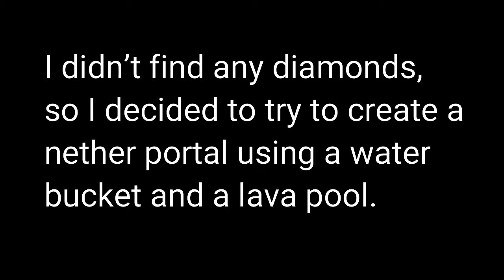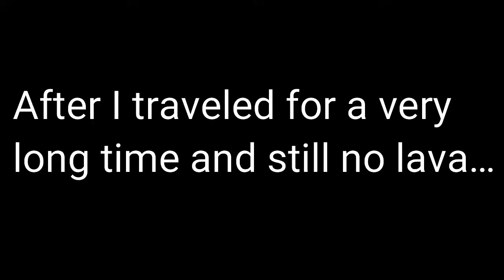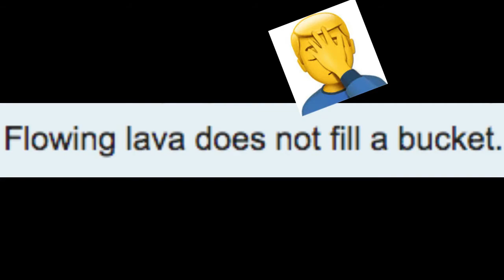I Try to Make a Nether Portal in Minecraft (Ep.2)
Today is the second video in my Minecraft series where I try to find  a lava pool to make a nether portal. Let me know down below what other games you guys would like me to play.